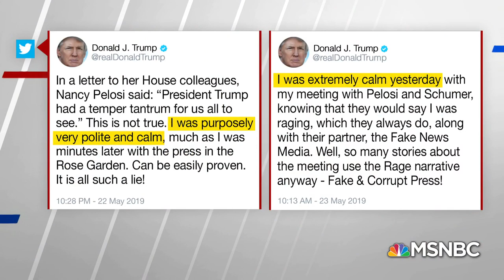Politico: GOP Acknowledges President Trump-Pelosi Fight Hurts President More | Hardball | MSNBC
Politico reports the public feuding may be costing the President the most: "The Trump-Pelosi confrontations are getting to be recurring spectacles, and even Republicans know it hurts the president's image."